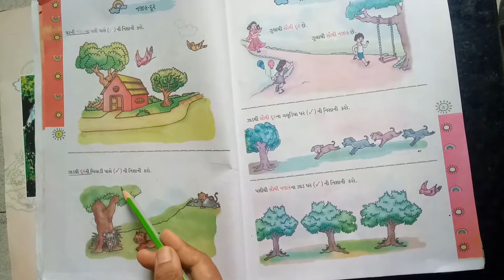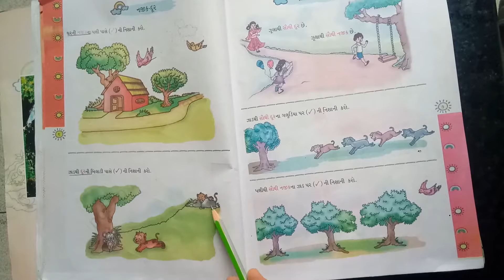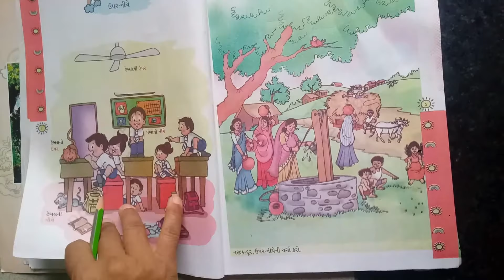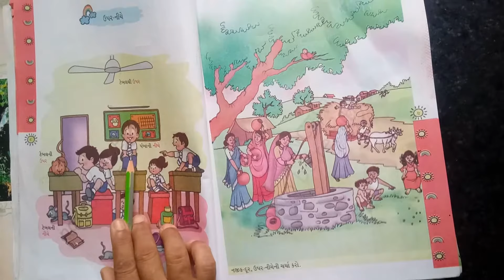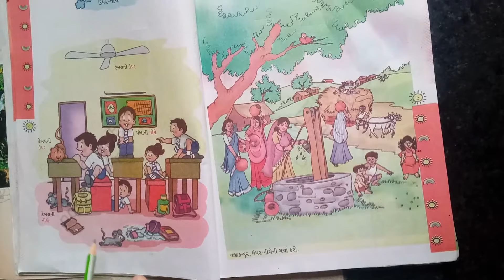GSEB | ગુજરાતી માધ્યમ | ધોરણ - ૧ | ગણિત | પાઠ - ૧ | અકારો અને જગ્યા (ભાગ - ૨)